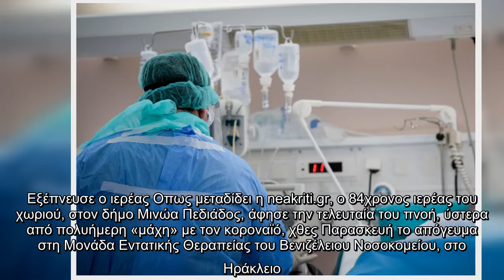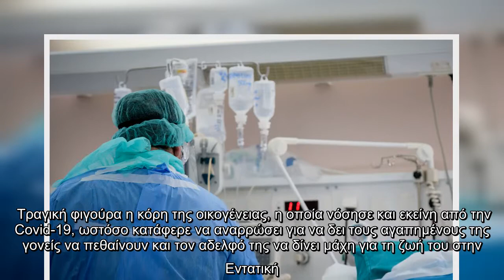Τραγωδία στην Κρήτη : Ιερέας, σύζυγος και κουνιάδα πέθαναν από κοροναϊό – Στη ΜΕΘ ο γιος, ανάρρωσε η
Τραγωδία στην Κρήτη : Ιερέας, σύζυγος και κουνιάδα πέθαναν από κοροναϊό – Στη ΜΕΘ ο γιος, ανάρρωσε η κόρη